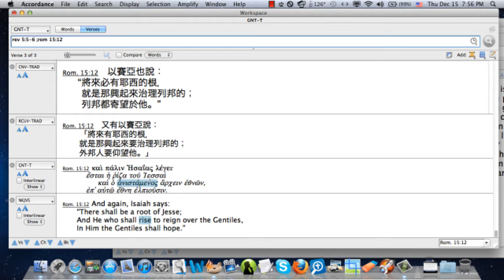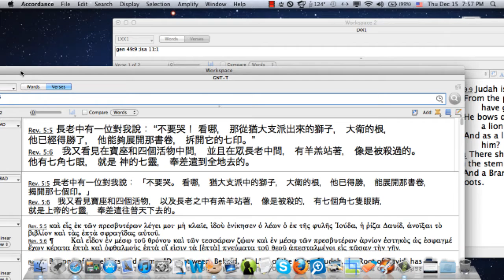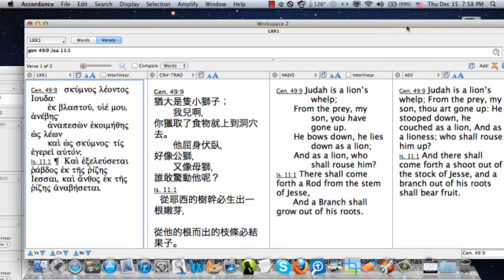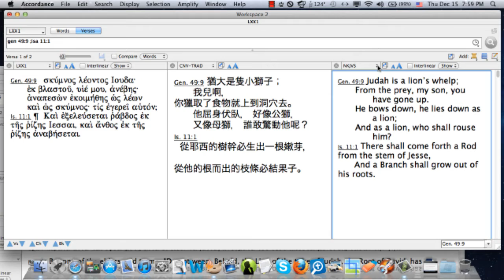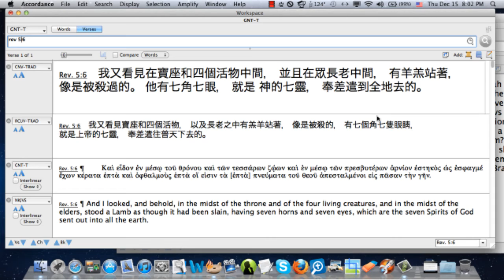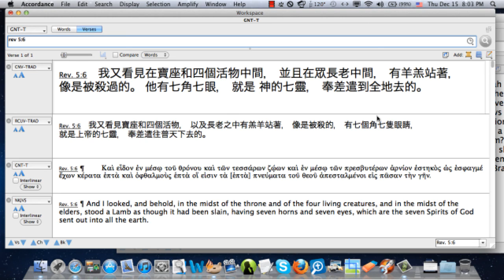原文解經 啟示錄5:5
從啟示錄看到這裡  我們發現耶穌經歷過死亡  也得著了榮耀
但他所做的卻和世界的價值觀有所不同

世俗的價值 認為 一個有能力的人  應該有能力保護自己的生命  拯救自己  養活自己
甚至掌管他人  耶穌釘十字字架時  一個強盜問耶穌如果你是神的兒子 應該有能力教自己下來  他不知道耶穌是有權柄的  只是耶穌的權柄   替我們定十字架的權柄
你覺得你很軟弱嗎  你覺得你沒有能力嗎  還是你覺得自己一無四處呢?
判讀能力的眼光在上帝身上  我們不是要追求別人眼中的我們自己
如果你發現耶穌也曾經走過被輕視的路  也許我們會更愛自己一些